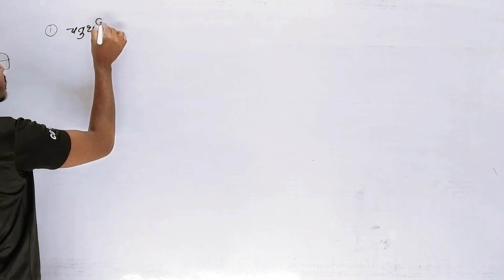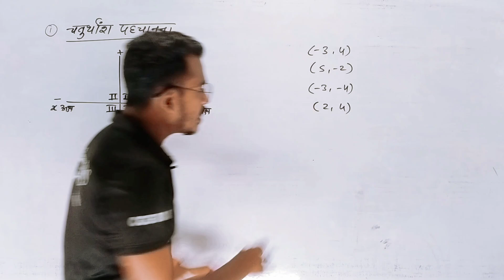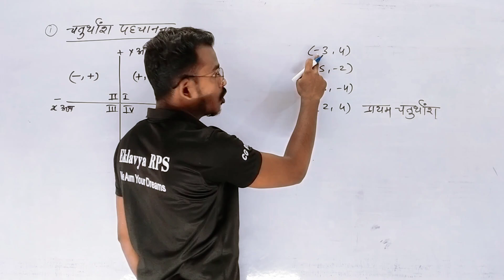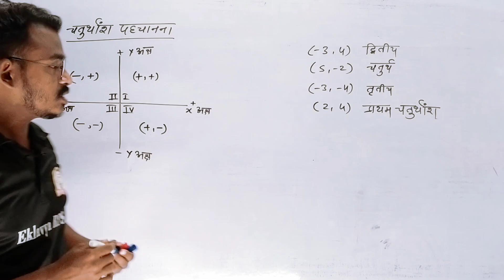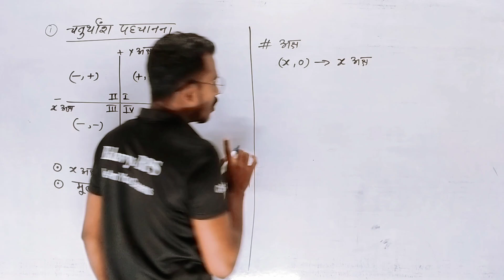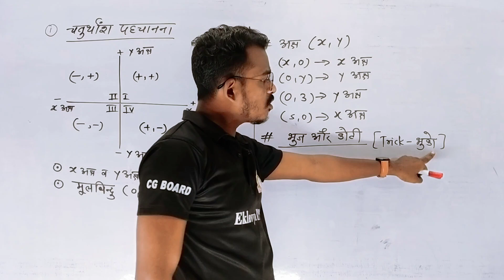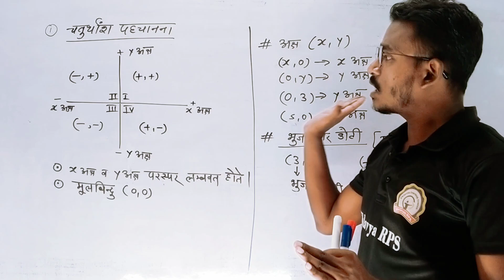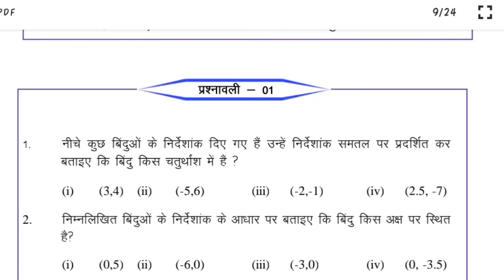अध्याय 6 प्रश्नावली 1 कक्षा दसवीं गणित संपूर्ण हल|| cg board class 10th maths chapter 6 exercise 1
class 10 cg board maths chapter 6 exercise 1
10th_math_ chapter_6

कक्षा दसवीं गणित अध्याय 6 प्रश्नावली 1 का हल
दसवीं गणित अध्याय 6 प्रश्नावली 1
सीजी बोर्ड कक्षा दसवीं गणित अध्याय 6 का हल
cg board class 10 maths chapter 6 exercise 1
cg board class 10 maths chapter 6 exercise 2
cg board class 10 maths chapter 6 exercise 3
cg class 10th maths chapter 6
Coordinate geometry class 10 maths